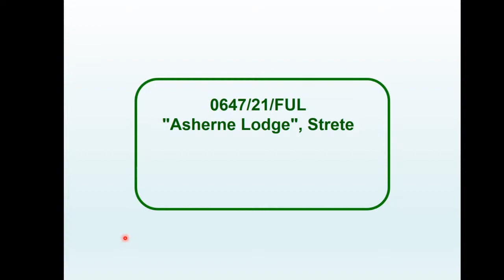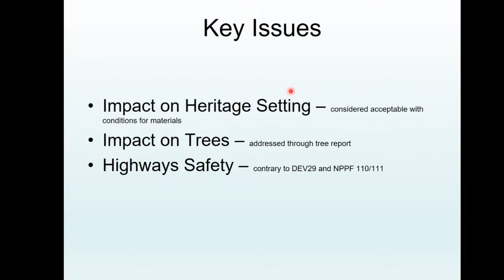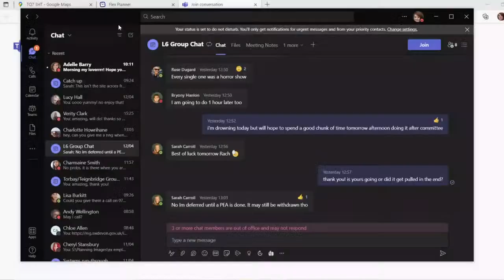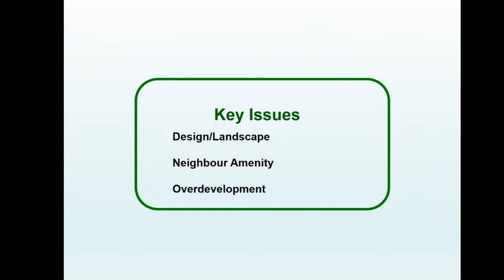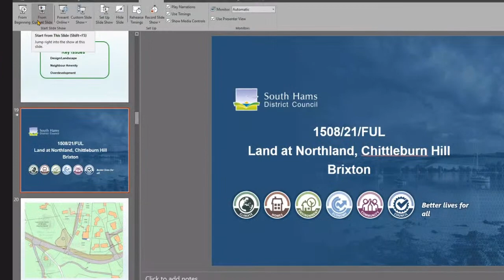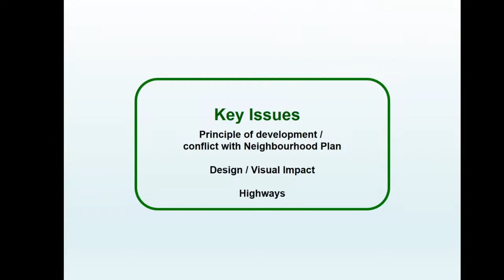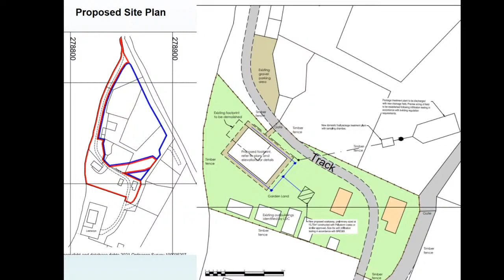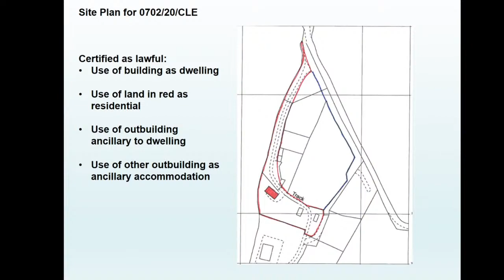South Hams Development Management Committee 13 April 2022